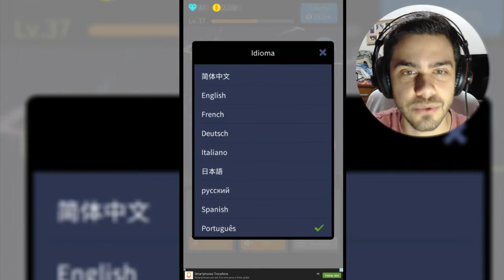Idle Knife - DESTRANQUE NOVAS ARMAS E EVOLUA SEUS PODERES!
Canal LordOfDragonsBR